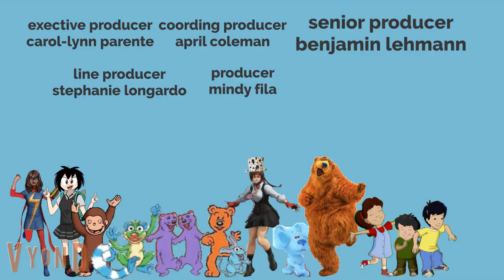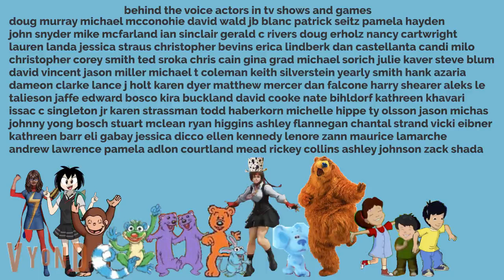Charlie v clubhouse clean up tidy part 2